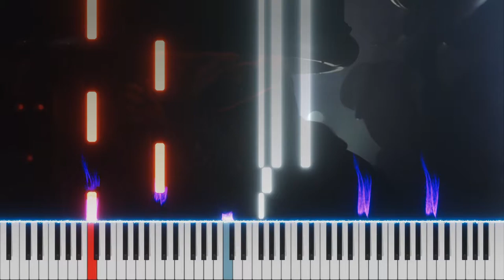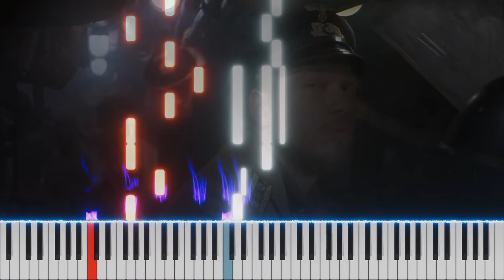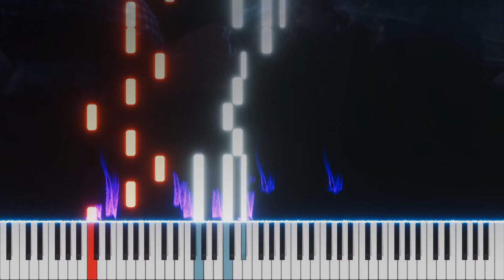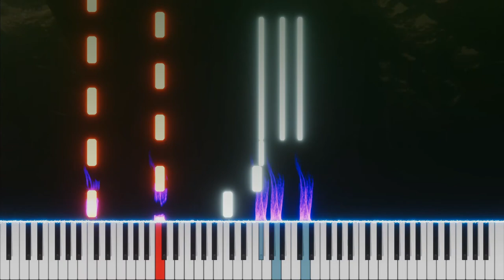Das Boot (Main Theme) ~ Piano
this is supposed to be anti-war

Composition by Klaus Doldinger